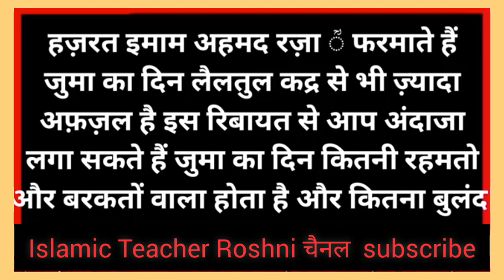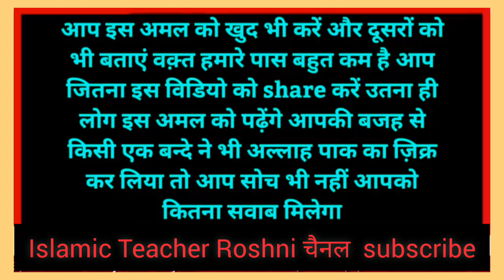juma ke din ka amal | जुमा के दिन का सबसे ताकतवर वज़ीफ़ा | juma ke din ki dua | wazifa for hajat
Juma ke din ka amal
jumma ka wazifa
jumma mubarak
jumma ke din ka wazifa
Juma k din ka wazifa for hajat
Juma ke din ki dua
juma ke din ki duain
juma ka wazifa.jumma special wazifa.jumme ka wazifa
islamic video
quran